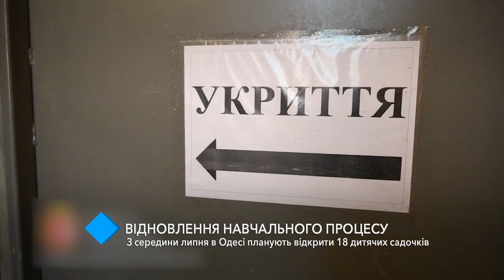З середини липня в Одесі планують відкрити 18 дитячих садочків